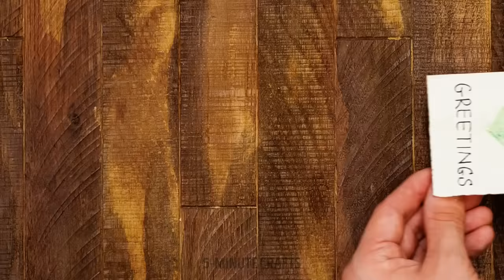Fantastic Holiday DIY🎄Crafts, Decor & Recipes 🍪 Ideas for Saving Time and Money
Welcome to our video featuring fantastic holiday do-it-yourself crafts, delightful decor ideas, and mouthwatering recipes perfect for the festive season! 🎄 Get ready to spruce up your home with creative crafts and charming decorations while discovering simple yet delicious recipes that will not only save you time but also keep your budget in check. 🍪 Whether you're looking to add a personal touch to your celebrations or seeking cost-effective ways to make this holiday season extra special, this video has you covered with inspiring DIY projects and scrumptious treats that will bring joy to your festivities! Join us and let's make this holiday season merry, bright, and budget-friendly! ✨🎁

TIMESTAMPS:

00:27 A DIY throne for Santa 🎅
16:02 Cute and yummy holiday desserts 🍫
19:24 Easy ideas for holiday party look 🎄